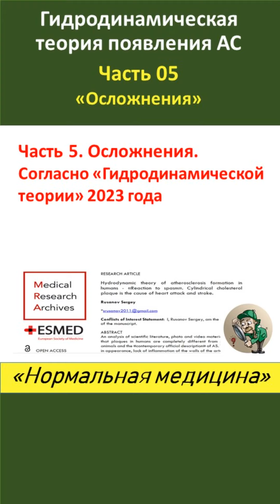Осложнения, которые обеспечиваются характеристиками "настоящей" бляшки